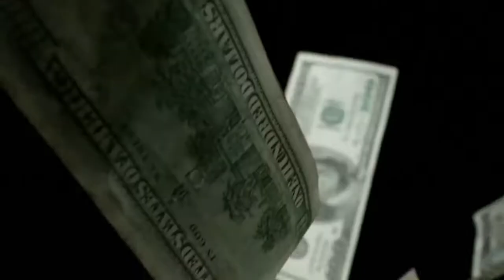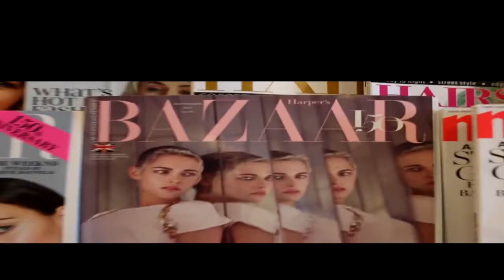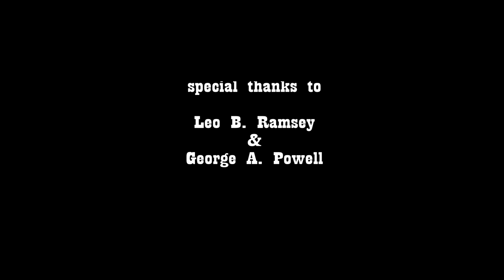DogArt Films Reel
Clips of past projects